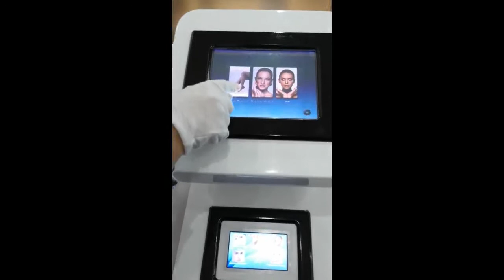amazing ! 3in1 opt ipl laser hair removal skin lifting rejuvenation machine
Three Systems:  Elight(IPL+RF )+RF +Nd YAG Laser 3 In 1 IPL Beauty Equipment
For Professionl use
2 years warranty
Customer service in the United States 7 days a week
Spare parts available
Application
Swooth wrinkles, face-lifting
Deep flecks, epidermis flecks, whiten and vascular
Acne treatment
Removal light-colored or dark and thick extra hair

10years professional beauty machine supplier and tax free to worldwide
top quality + best price +excellent service